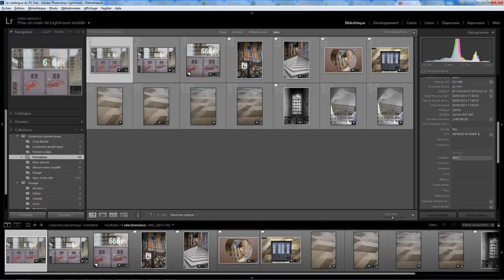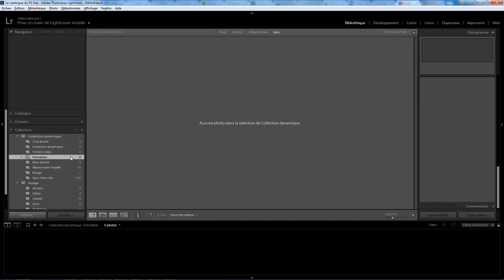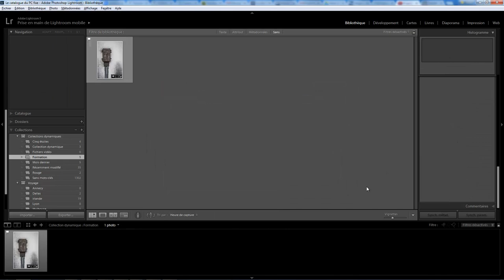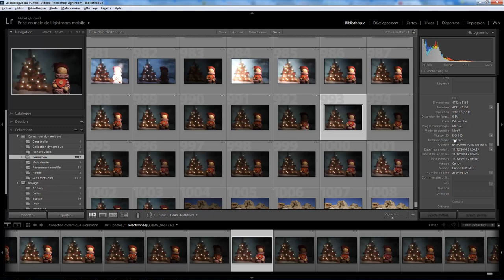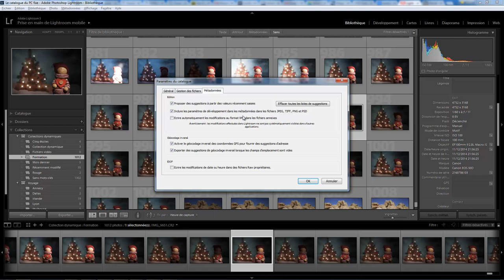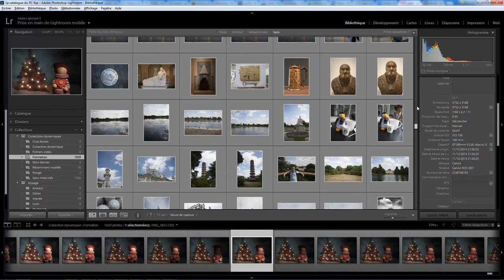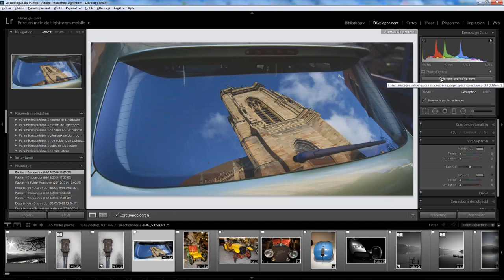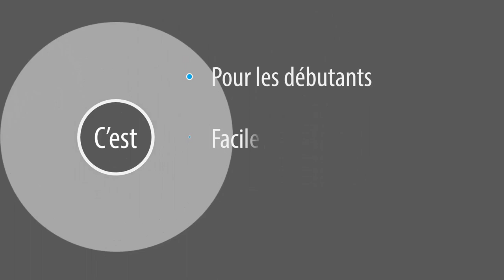Lightroom mais encore 19 Les conditions épisode IV